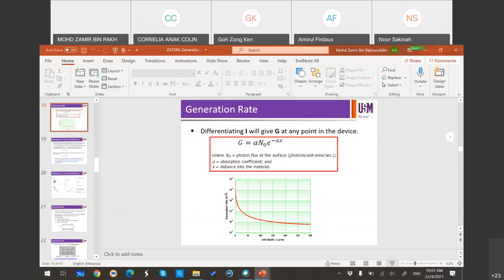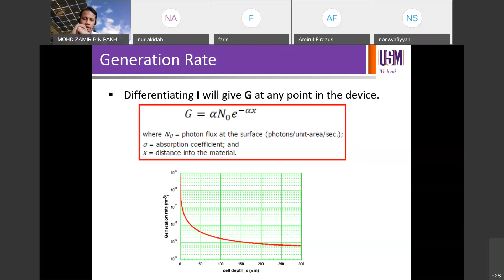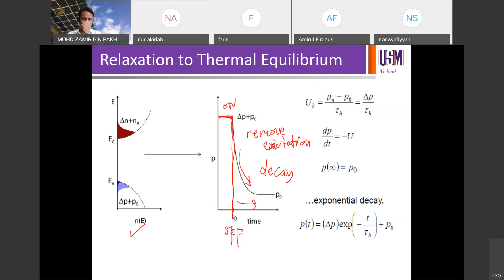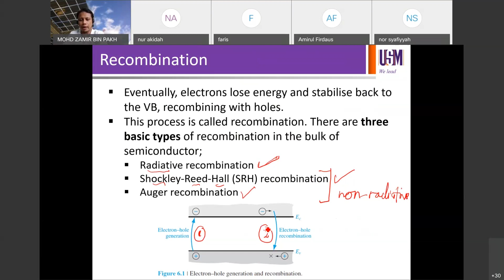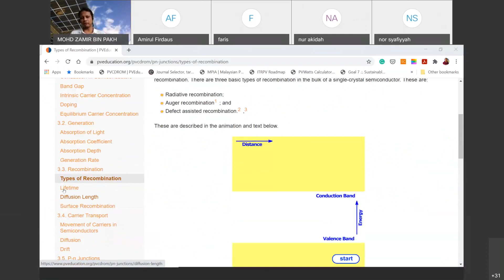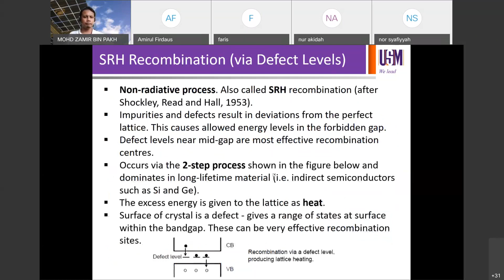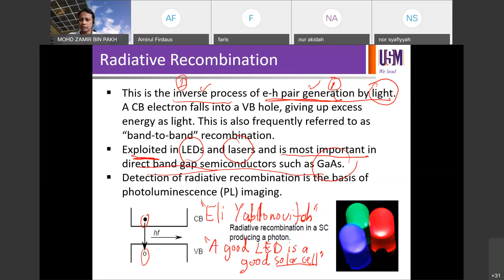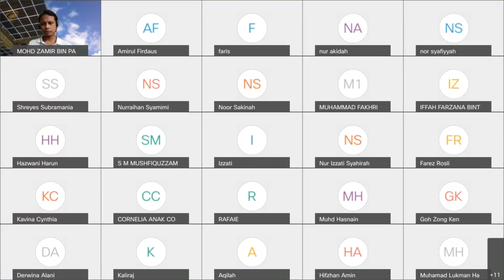ZAT386 220421 - Generation and Recombination (Part 4)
ZAT386 - Physics of Semiconductor Devices
By: Ts. Dr. Mohd Zamir Pakhuruddin